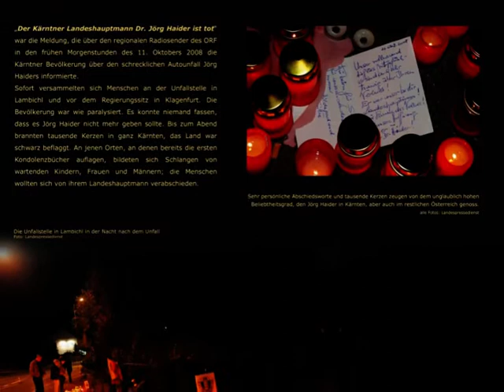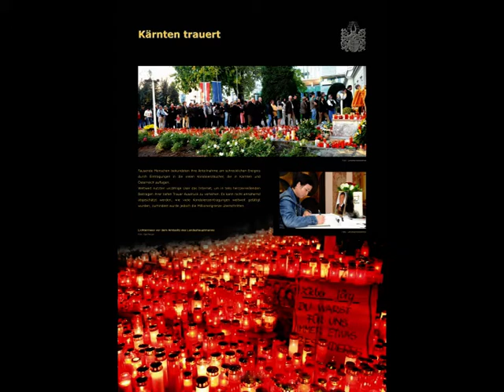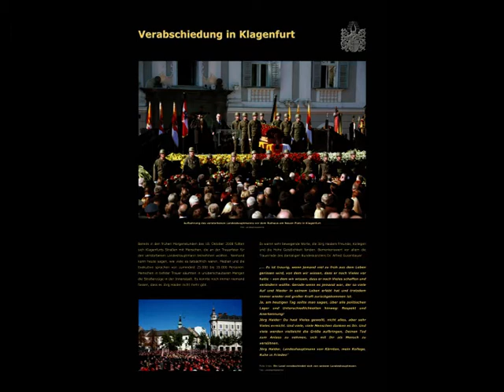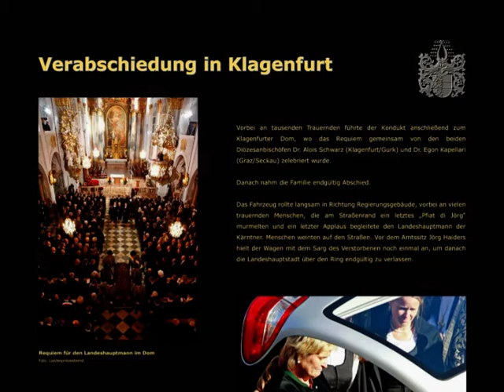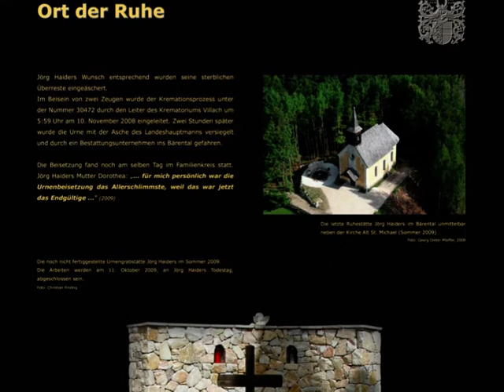Ausstellungstafeln "Der Tod" Teil 3 - LH.Dr. Jörg Haider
Sie sehen Info-Tafeln der "Biografischen Ausstellung - Jörg Haider" die v. 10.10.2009 bis zum 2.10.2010 im Bergbaumuseum in Klagenfurt stattgefunden hat. Wir werden die Tafeln des Austellungsbereiches "Der Tod" in insgesamt 3 Videos zeigen. (Hier Teil3)
Wir bedanken uns sehr herzlich bei der Direktion des Bergbaumuseums Klagenfurt für die Genehmigung, die Tafeln verwenden zu dürfen.